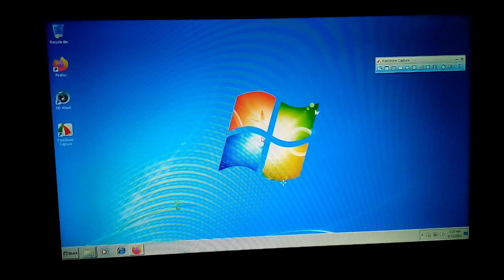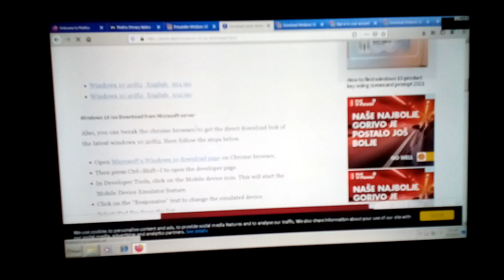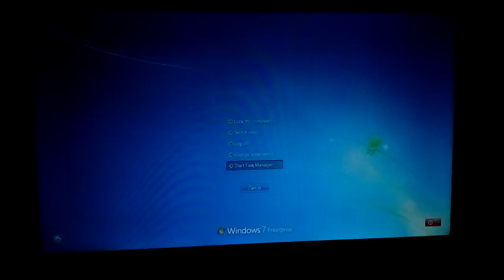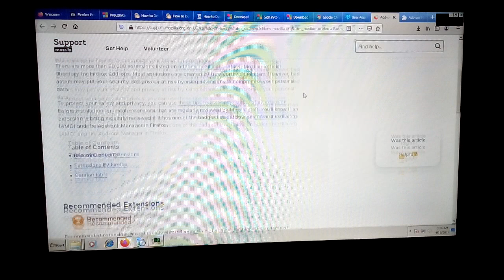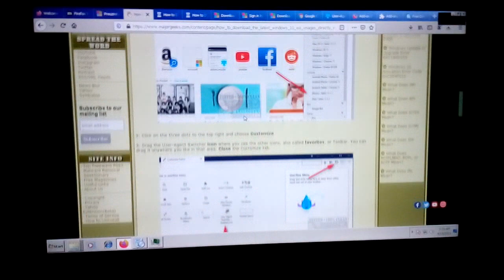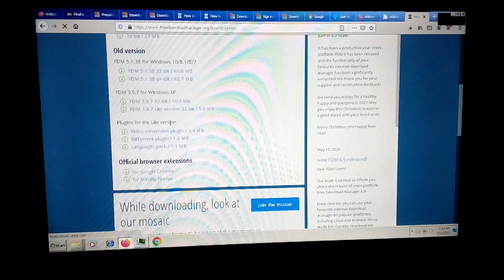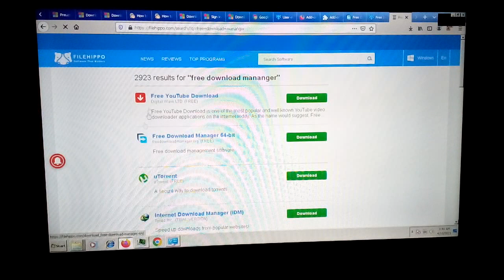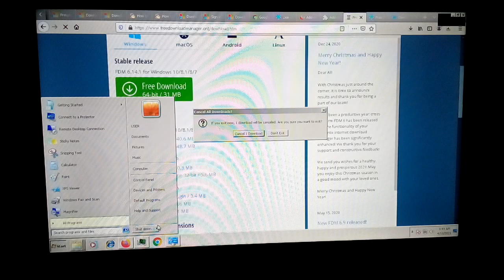Windows 10 image direct download link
Windows 10 image direct download link without media creation tool's